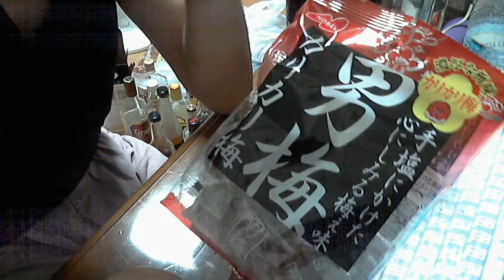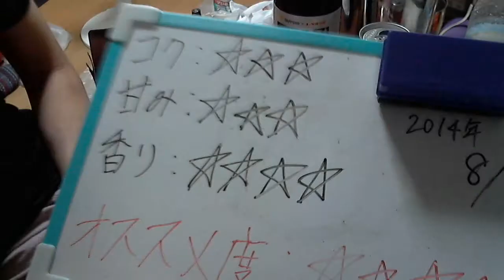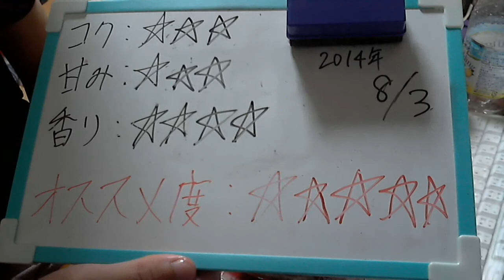酒好きな俺の飲酒動画 part626 男梅の酒 【リキュール】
甘み：★★★☆☆
香り：★★★★☆
気軽にLINEで友達になろう！LINE⇒ twitterやってます。